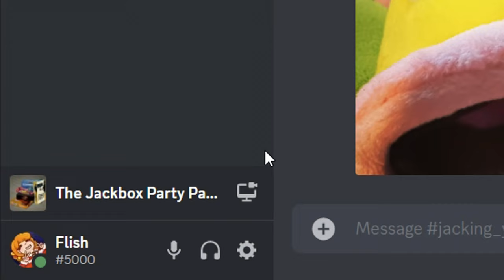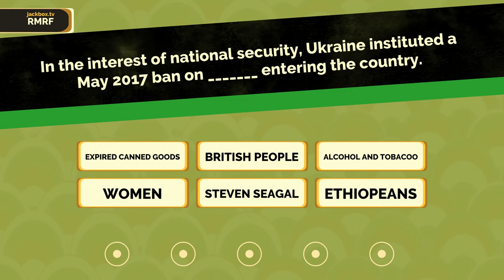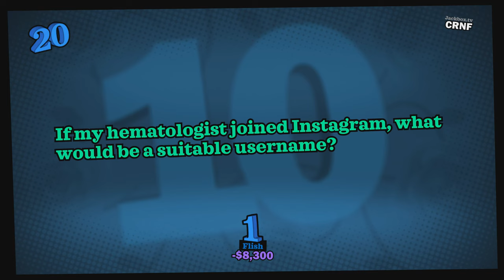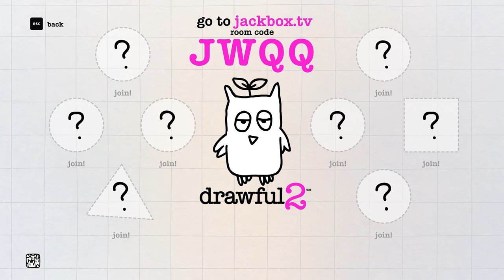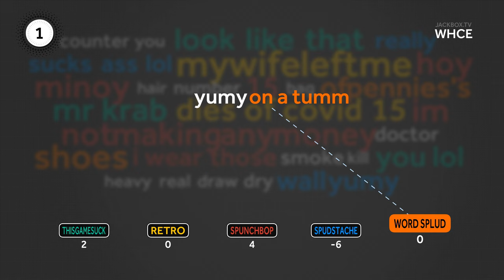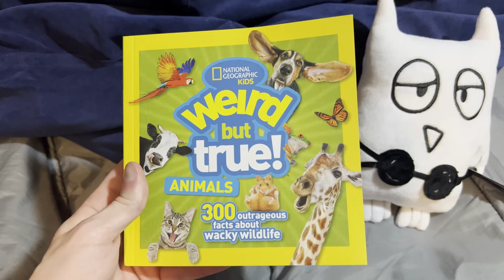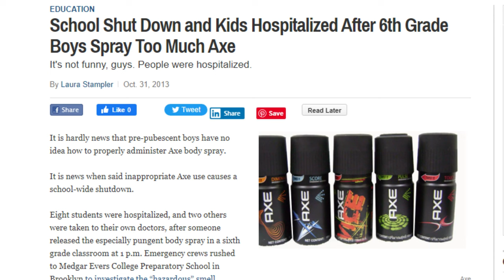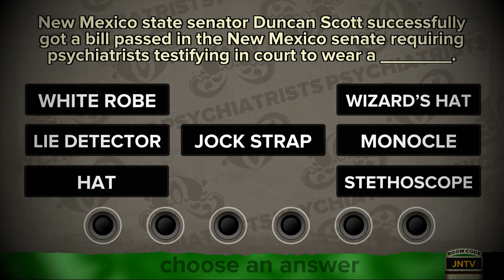The Jackbox Party Pack | Square One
Flish jacks his first box.

0:00 - Intro
1:28 - Before the Party Packs
3:02 - Beginning (Plot)

3:35 - You Don't Know Jack 2015
9:43 - Drawful
13:43 - Word Spud
18:43 - Lie Swatter
23:29 - Fibbage XL

27:03 - Conclusion
28:18 - The Ranking Board
29:52 - Ending (Plot)
30:17 - Outro

🎵 Music Used!!
● Quiplash 3 - Round 1 Write - The Jackbox Party Pack 7
● Fibbage 3 - Lobby - The Jackbox Party Pack 4
● Boogie Oogie Oogie - A Taste of Honey
● Lie Swatter - Opening Theme - The Jackbox Party Pack
● Mad Verse City - Scoreboard - The Jackbox Party Pack 5
● You Don’t Know Jack 2015 - Theme - The Jackbox Party Pack
● You Don’t Know Jack 2015 - Round Break - The Jackbox Party Pack
● You Don’t Know Jack 2015 - Ask Countdown Music 3 - The Jackbox Party Pack
● You Don’t Know Jack 2015 - Screw Decide Choose Music - The Jackbox Party Pack
● You Don’t Know Jack 2015 - Ask Countdown Music 4 - The Jackbox Party Pack
● You Don’t Know Jack 2015 - Jack Attack - The Jackbox Party Pack
● You Don’t Know Jack 2015 - Theme (outro) - The Jackbox Party Pack
● Drawful - Draw Music - The Jackbox Party Pack
● Drawful - Write Music - The Jackbox Party Pack
● Drawful - Background Loop - The Jackbox Party Pack
● Drawful - Main Theme - The Jackbox Party Pack
● Drawful - Choose Music - The Jackbox Party Pack
● Piranha Plant Lullaby - Super Mario 64
● Word Spud - Loop 1 - The Jackbox Party Pack
● Word Spud - Loop 5 - The Jackbox Party Pack
● Word Spud - Loop 2 - The Jackbox Party Pack
● A Kind of Sunny Day - The Fly Guy Five
● Word Spud - Loop 4 - The Jackbox Party Pack
● Word Spud - Lobby Music - The Jackbox Party Pack
● Lie Swatter - Credits - The Jackbox Party Pack
● Lie Swatter - Category Loop - The Jackbox Party Pack
● Pet Playtime - Animal Jam
● Lie Swatter - Lobby Theme - The Jackbox Party Pack
● Civic Doodle - Round 3 Draw - The Jackbox Party Pack 4
● Fibbage XL - Category Select - The Jackbox Party Pack
● Fibbage XL - Main Choose Music - The Jackbox Party Pack
● Fibbage XL - Round 3 Choose Music - The Jackbox Party Pack
● Fibbage XL - Lobby Music - The Jackbox Party Pack
● 165° - Super Meat Boy
● Contemplation - Mario Party DS
● Daisy Garden - Mario Sports Mix (Outro)

● The Jackbox Party Pack (1-9) (Steam)
● YDKJ: MOVIES (Steam)
● YDKJ: TELEVISION (Steam)
● YDKJ: SPORTS (Steam)
● YDKJ: HEADRUSH (Steam)
● YDKJ Vol. 1 XL (Steam)
● YDKJ Vol. 2 (Steam)
● YDKJ Vol. 3 (Steam)
● YDKJ Vol. 4: THE RIDE (Steam)
● YDKJ (PS1) (@10minGameplay1)
● You Don't Know Jack (iOS) (@idontknowyou9834)
● You Don't Know Jack (Facebook) (@MrCoddleshire)
● You Don't Know Jack (Wii)
● Word Puttz (@Jackboxgames)
● Clone Booth (@Jackboxgames)
● Drawful 2 (Steam)
● Skribbl.io

Episode 5 of the Flish series.

Thank you so so so much for watching! I really hope you enjoyed, and hey, if you did, then why don't you uh idk ha lol i mean you could uhhh yknow haha alright

By reading this far into the description, you've proven to me that you're a big fan of words. Okay tough guy, since you like words so much, maybe you should join me in a game of Word Spud. Bet you aren't such a word fan now, are you?